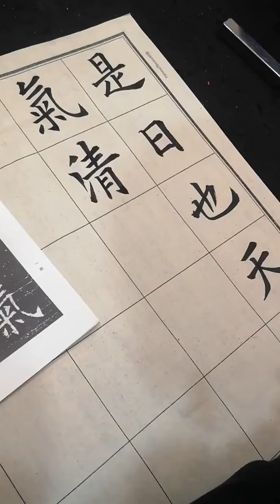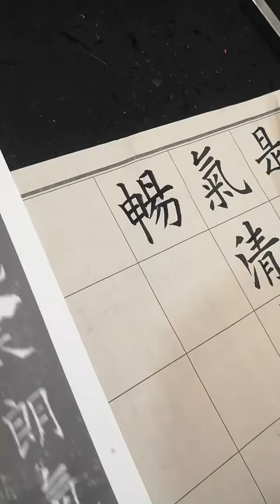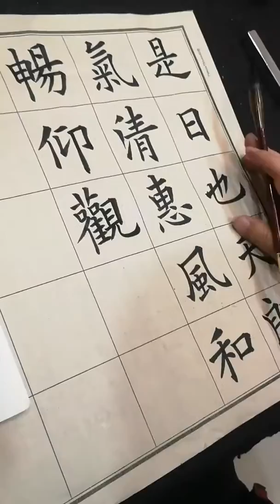《兰亭集序》王羲之巅峰之作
全文描绘了兰亭的景致和王羲之等人集会的乐趣，抒发了作者盛事不常、“修短随化，终期于尽”的感叹。作者时喜时悲，喜极而悲，文章也随其感情的变化由平静而激荡，再由激荡而平静，极尽波澜起伏、抑扬顿挫之美，所以《兰亭集序》才成为名篇佳作。